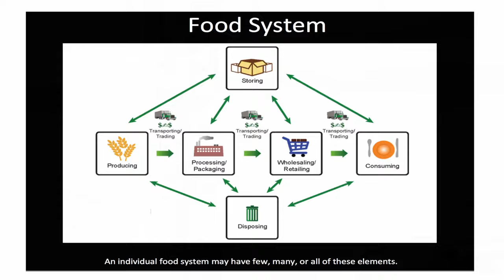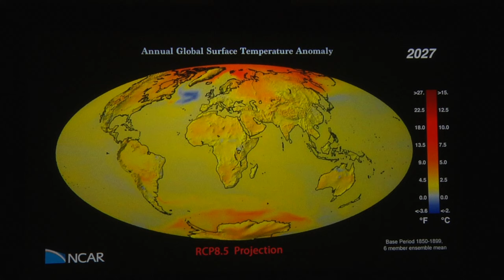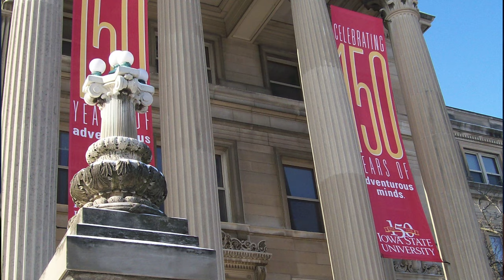Climate Change, Global Food Security, and the U.S. Food System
Food security - the ability to obtain and use sufficient amounts of safe and nutritious food - is a fundamental human need. Achieving food security for all people everywhere is a widely agreed international objective, most recently codified in the Sustainable Development Goals for 2030 now being agreed in the United Nations. This video introduces a report, to be released on 12/4/2015, that describes the potential effects of climate change on global food security and examines the implications of these effects for the United States.